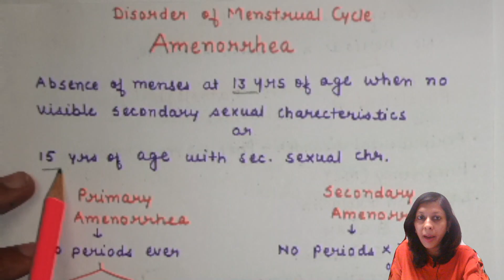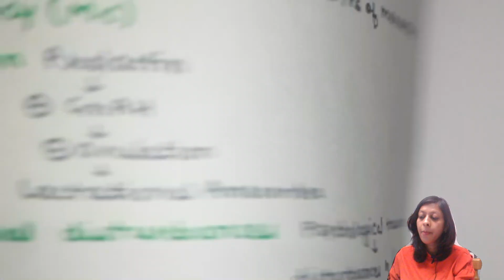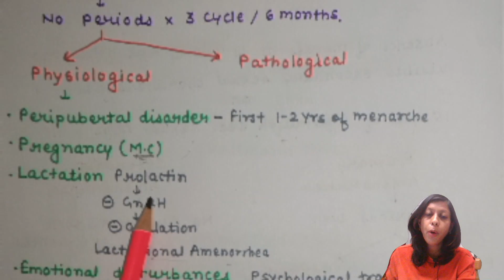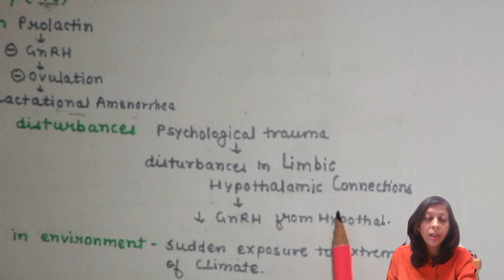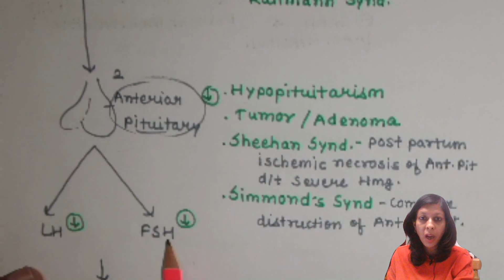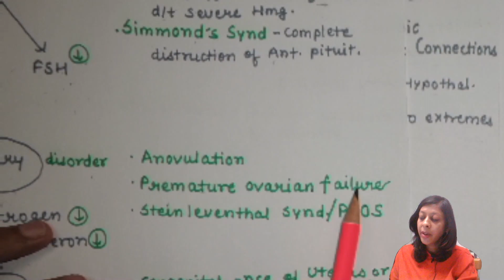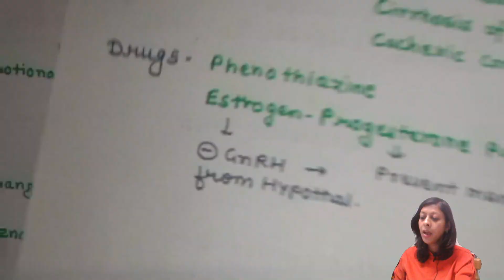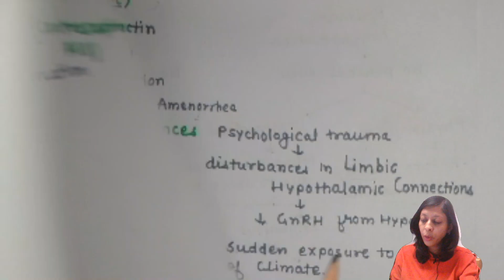Amenorrhea: Menstrual disorder! Amenorrhea: Menstrual disorder! Dr. Akriti Gupta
Here, I have explained one of the menstrual disorders: Amenorrhea, which is important from the exam point of view.
I recommend following the video also along with this video